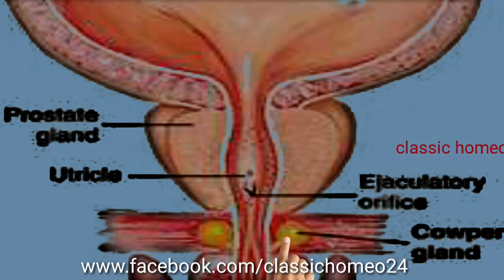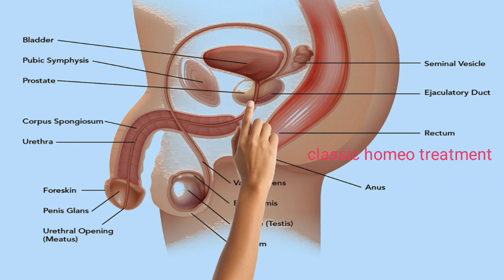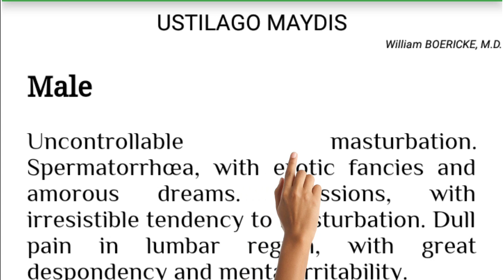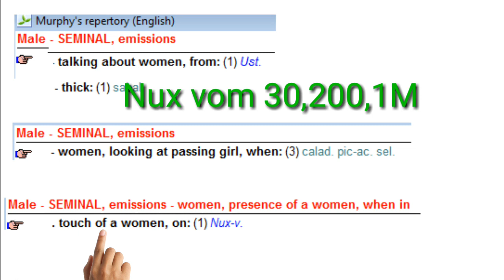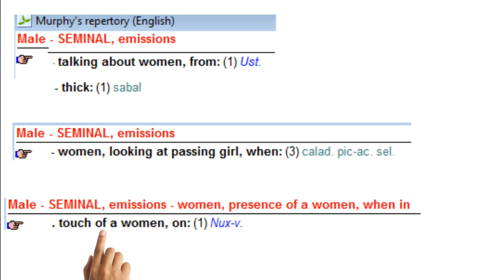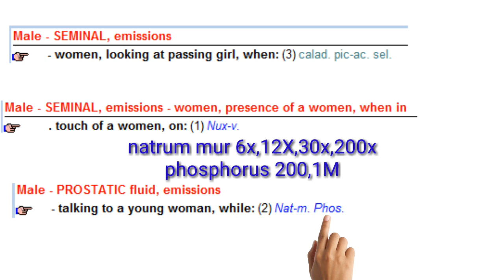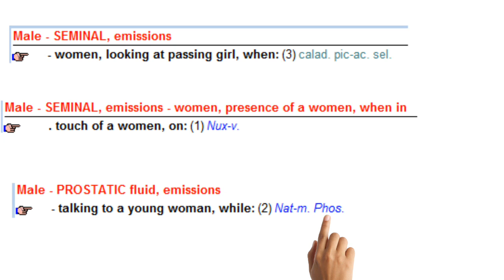Prostatitis Part -3 ফোনে মেয়েদের সাথে কথা বললে বীর্য বা তরল রস বের হলে যে ঔষধ সেবন করতে হয়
Dr.Hafiz, Real Homoeopath
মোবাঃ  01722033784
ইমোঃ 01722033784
Classic Homeo Hall,(ক্লাসিক হোমিও হল, শাপলাচত্বর, রংপুর)
কুরিয়ারে ঔষধ পাঠানোর মাধ্যমে অনলাইনে প্রতিবন্ধী সহ যেকোন জটিল ও পুরাতন রোগীদের চিকিৎসা প্রদান করা হয়।

 হোমিওপ্যাথিক গবেষক ডাঃ শ্যামল কুমার দাস স্যারের বইগুলো,শততমিক ও পঞ্চাশ-সহস্রতমিক মেডিসিন কুরিয়ারে পেতে যোগাযোগ করুন।
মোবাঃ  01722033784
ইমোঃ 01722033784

Classic Homeo প্রতিবন্ধী মুক্ত বাংলাদেশ গড়ার লক্ষ্যে আমাদের এই প্রচেষ্টা। জন্মগত শারিরীক ও মানসিক প্রতিবন্ধী শিশুদের রিয়াল হোমিওপ্যাথিক চিকিৎসা এবং এর পাশাপাশি ব্যায়াম করার মাধ্যমে 95%  শিশুর ৫০~৯০ ভাগ শারীরিক ও মানসিক উন্নতি আশা করা সম্ভব। is The Channel for Learning of the Homoeopathic Students.

ভিডিও দেখে ঔষধ সেবন করবেন না। লক্ষণ অনুযায়ী ওষুধ সেবন করা নিষিদ্ধ। আমরা রেপার্টরী অনুযায়ী ওষুধ প্রয়োগ করিনা রেপার্টরী মূলত ওষুধের বর্ণনা মাত্র।
  আমরা মায়াজমেটিক ট্রিটমেন্ট প্রদান করি বিস্তারিত জানতে এই লিংকে ক্লিক করুন।

 নিকটস্থ অভিজ্ঞ ডাক্টারের পরামর্শ নিন অথবা অামাদের সাথে যোগাযোগ করুন। ভিডিওগুলো হোমিওর Students এর জন্য।